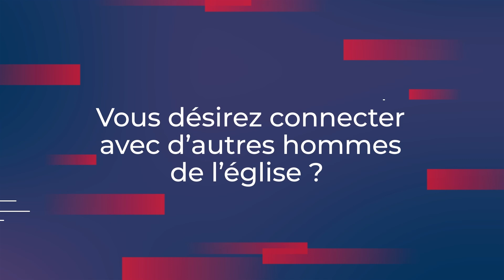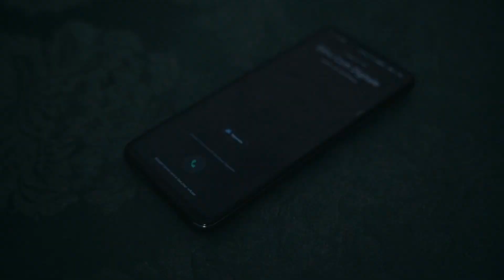ICC L'ACTU : DÉCOUVREZ L’ ACTUALITÉ DE LA SEMAINE AU FORMAT DIGITAL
- Témoignages
- Agenda

1• VOUS VENEZ D’ACCEPTER JÉSUS

3• VOUS SOUHAITEZ CONTRIBUER PAR UN DON OU UNE OFFRANDE

5• INSCRIVEZ-VOUS À IMPACT ÉCOLE BIBLIQUE INTERNATIONALE, VÉRITABLE PLATEFORME D’ACCÉLÉRATION DE VOTRE DESTINÉE

6• VOUS SOUHAITEZ ASSOIR EN VOUS LES FONDAMENTAUX DE LA VIE EN CHRIST ET EXPÉRIMENTER UNE CROISSANCE SPIRITUELLE, INSCRIVEZ-VOUS AU FORMATION DU PARCOURS DE CROISSANCE DE LA NOUVELLE CRÉATION

7• POUR SUIVRE LES 4 SÉANCES DU TEMPS D'AIDE À LA LECTURE DE LA BIBLE

9• VOUS SOUHAITEZ APPRENDRE À PRENDRE SOIN DES ÂMES, INSCRIVEZ-VOUS À L'ECOLE DES BERGERS POÏMANO

10• SI VOUS N'AVEZ PAS D'ÉGLISE ICC PRÈS DE CHEZ VOUS, LES GROUPES D'IMPACT EN LIGNE

11• SI VOUS AVEZ UNE ÉGLISE ICC PRÈS DE CHEZ VOUS, LES FAMILLES D'IMPACT

15• Pour rejoindre ma liste de diffusion et recevoir des messages édifiants que je ne posterai pas sur les réseaux sociaux, envoyez le mot CONTACT au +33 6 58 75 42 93 depuis l'application TELEGRAM.

➡️ Vous désirez lire et écouter des contenus édifiants chaque jour ? Il aura également le plaisir de vous y retrouver avec son épouse 😍 lors de leurs émissions en live :

📚 Vous aspirez à voir grandir le tueur de géants qui est en vous ? Faites le plein de lectures édifiantes en vous procurant ses livres :